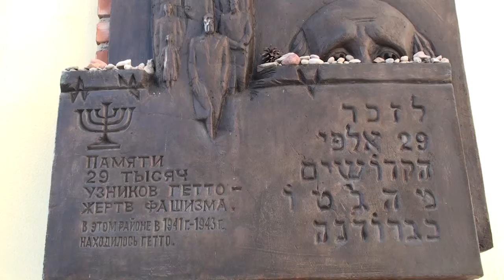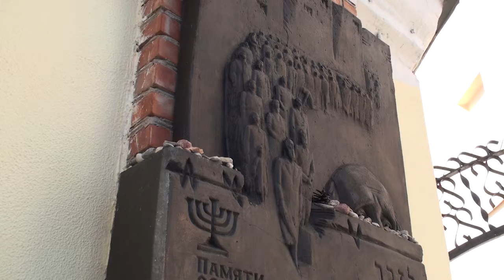Monument for the victims of the Ghetto in Grodno